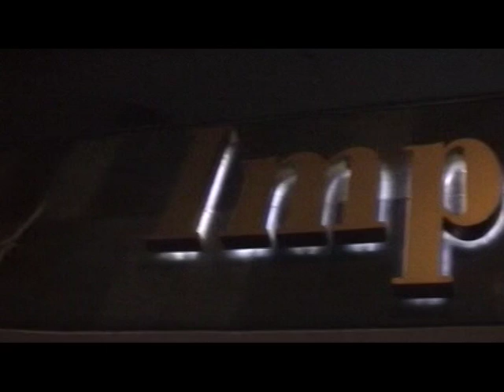Sven-Ole Thorsen Book Release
BClick to add a description...ook Release in Impereal Copenh